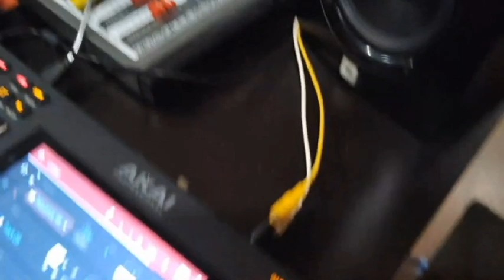Sargon @ Beatformerz Studio - Recording "Orientation Day"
beat from Mojack. DJ Mickey Knox and Big Red in the house...